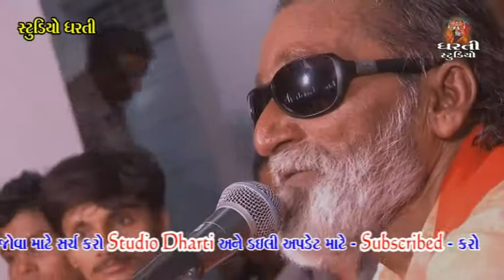Laxmanbapu Barot !! Bhole Teri Jatame !! BHavnath Live !! લક્ષમણબાપુ બારોટ !! ભવનાથ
ધરતી સ્ટુડિયો ગુજરાતી ચેનલ ને સબ્સ્ક્રાઇબ કરો

Dharti Studio Presents :- Bhavnath Taleti - Junagadh
Singer :- Shree Laxmanbapu Barot
Song :- Bhole Teri Jatame

if You like the videos then share it with others and for mor video